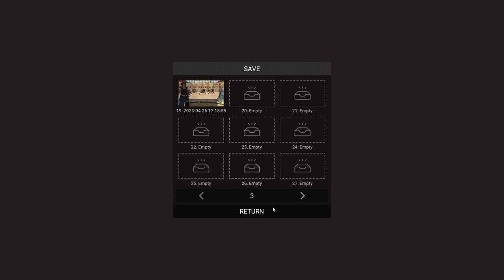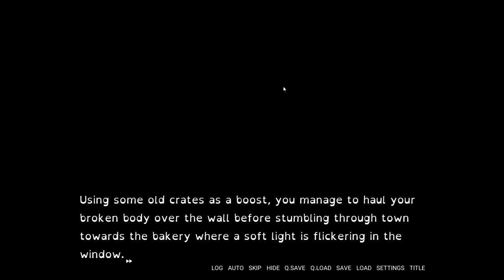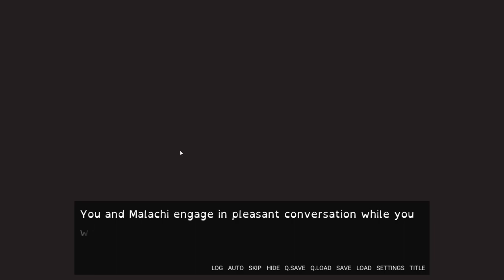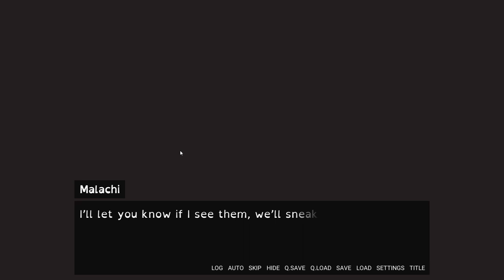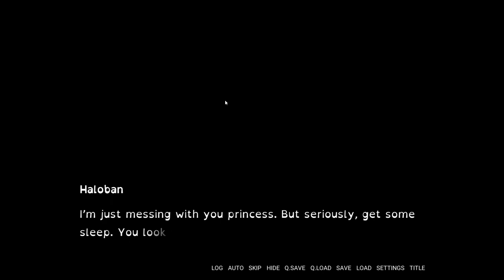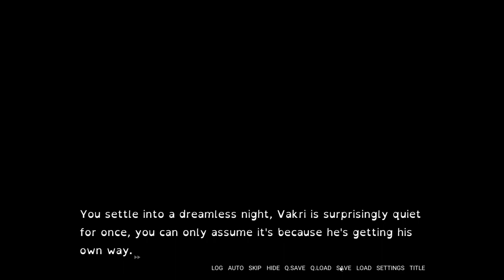Murder Most Foul! Fort Valen Let's Play Ep. 1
Please check out the link below and show these two wonderful creators some love!

Make sure you support these two creators as well!

Today, we're doing something a little different.  A dear friend of mine, Tallewellyn Comics and her friend Daisy Draws, made this lovely Visual Novel.  I backed the kickstarter and played it the day it came out, and loved it so much that I went and asked her if I could record content of it.  She said sure!  So here we are, playing Fort Valen, a text based 2D RPG Visual Novel with the plot centered around a murder mystery.

As said, I've played it off-camera, but I'm going to try routes I haven't played before.  I'll just say it now, the music and the art in this game are absolute fire.  That, along with the characters and the writing are very good.  Perhaps I speak from bias, but this game is absolutely worth picking up.